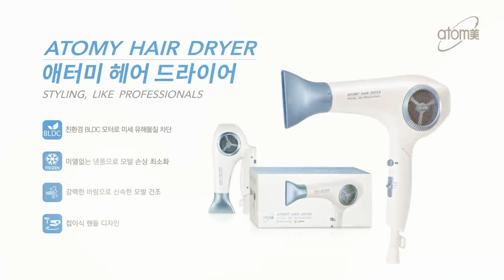Atomy Hair Dryer Q&A